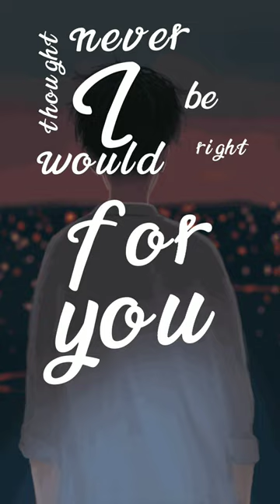Forevermore lyrics capcut edit fyp shorts forevermore juris cttomusic